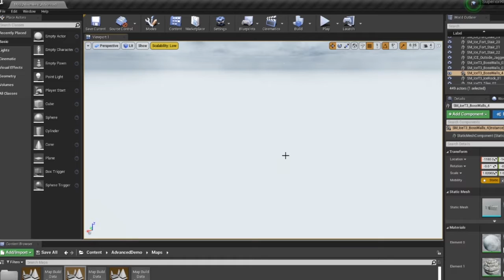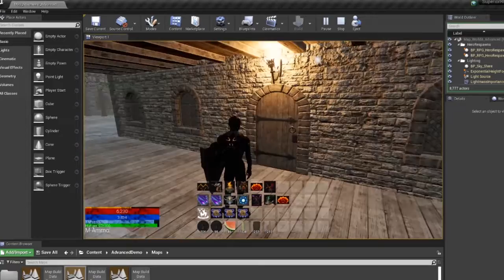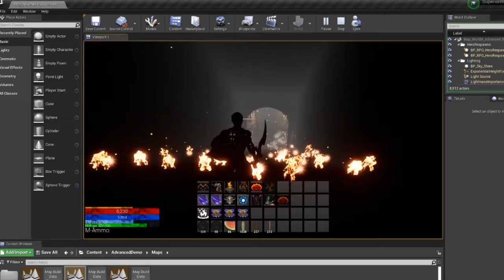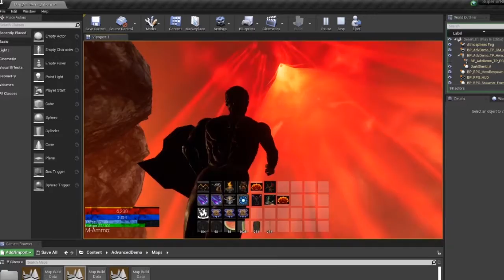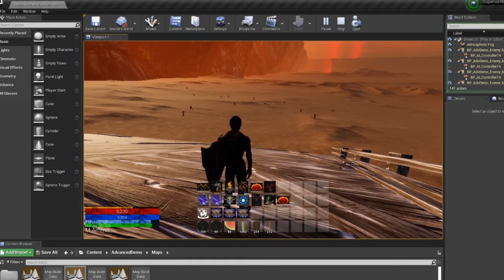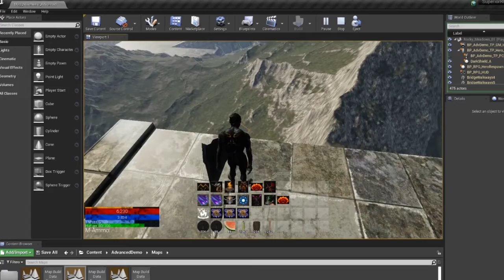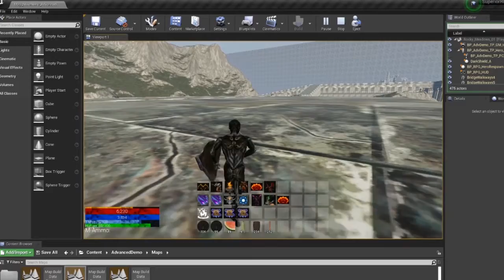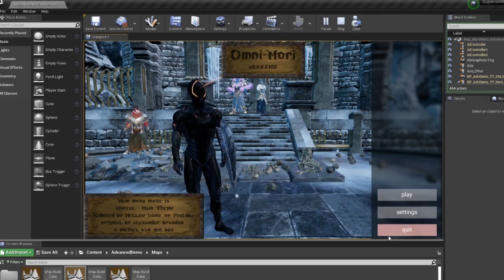OmniMori log 4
Big thank you to Mellow Sonic again for allowing me use of his remix of Unreal - Main theme.

Alot has been done with a ton more to do.